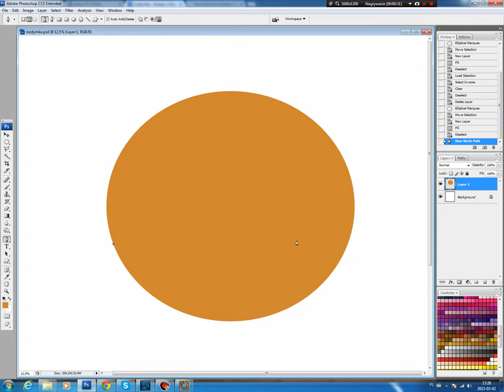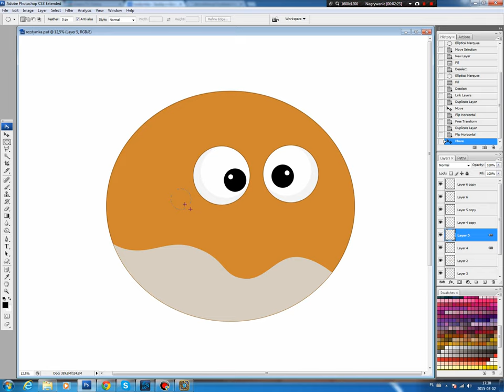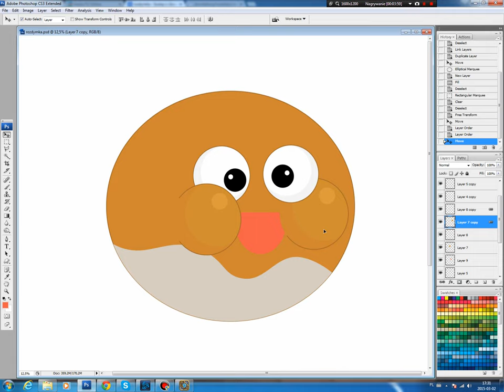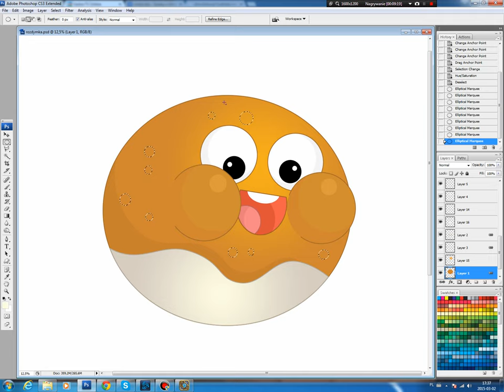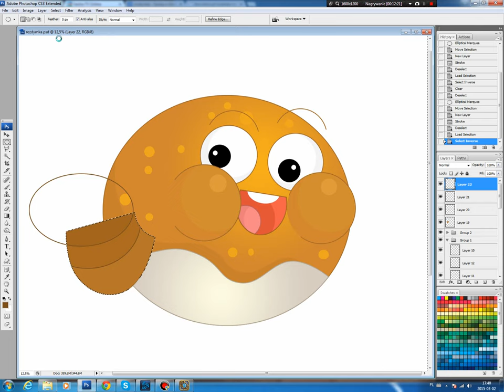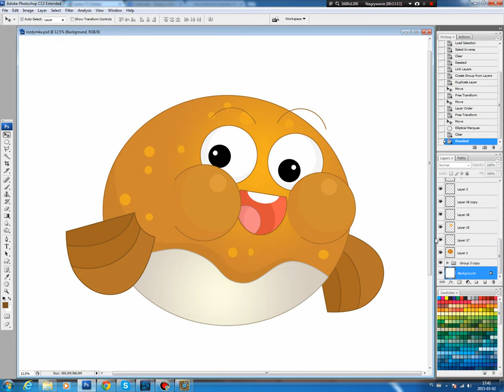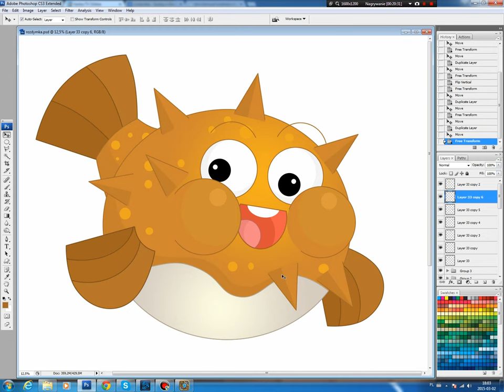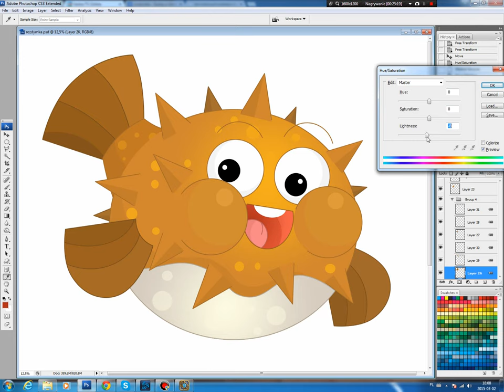Illustrating drawing painting - cartoon fish Jak namalować rybkę